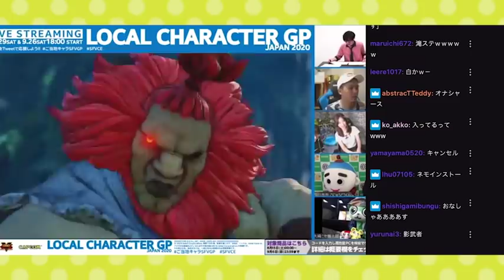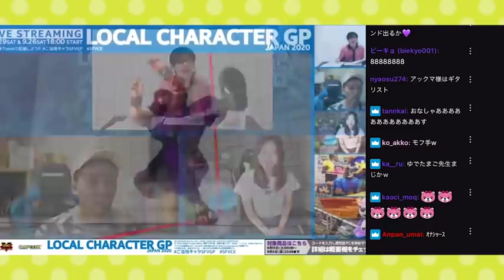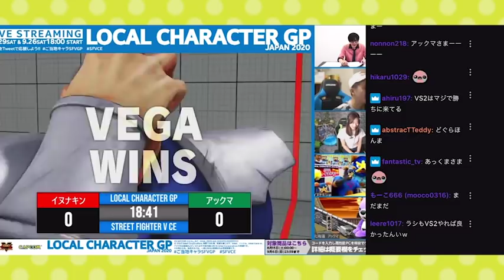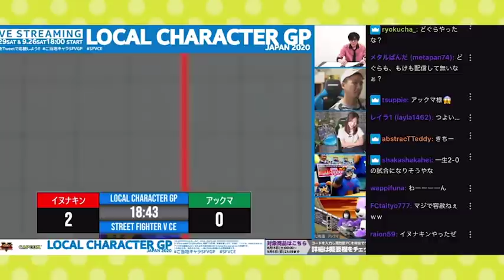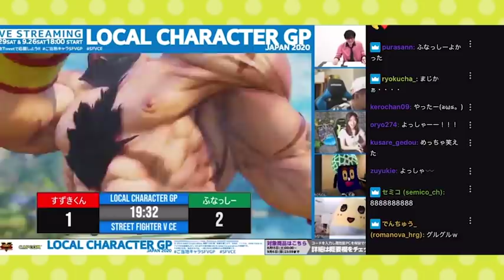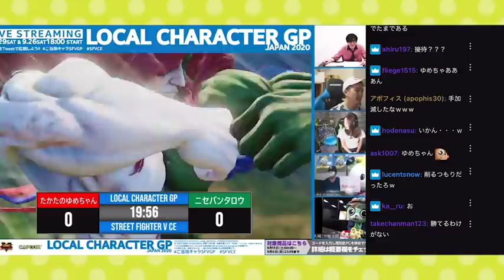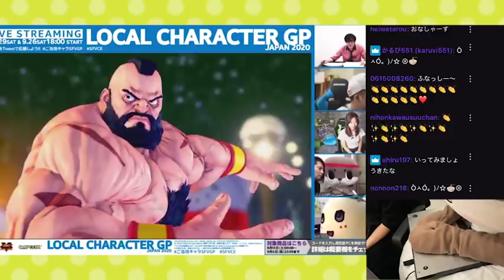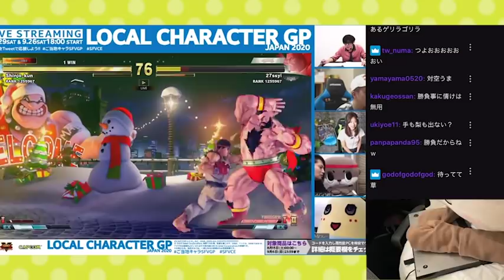【やばいゆるキャラ発見】【最速】ご当地キャラ格ゲートーナメント結果【SFVCE】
ÒㅅÓ。)ﾉニセ番太郎ちゃんすごい。。☆

2020年8月29日18:00〜、ご当地キャラによる初のSFVグランプリが開催されました。今回の動画ではその対戦結果を最速でお伝えします。全国のご当地キャラが、ギル、豪鬼、ベガ、ラシード、さくら、バーディ、ザンギエフ、エド、ポイズンをそれぞれ使って対戦しました。優勝者は、プロゲーマーのウメハラさんと対戦できる、夢のトーナメントです。準決勝・決勝・ウメハラさんとのエキシビジョンは9月に実施されます。ご期待ください！

ご当地キャラが対戦で使用するLenovoのゲーミングPCの詳細はこちら。
「Intel Presents. SFV LOCAL CHARACTER GP JAPAN 2020」をご覧いただいている方に朗報！
最大53％OFF！（※最大割引率の対象製品：Legion T550タワー型）
※最大割引率の対象製品：Legion T550
■対象期間8月15日(土)00:00～9/6(日)23:59まで
【ハイパフォーマンスゲーミングPC Legionシリーズ紹介動画】
のゲーミングPC「Legion」は第10世代インテル® Core™プロセッサーや、NVIDIA® GeForce® RTXSUPER™シリーズによる圧倒的なパフォーマンスを誇るモデルから、気軽にゲームをはじめられるエントリーモデルまで豊富な製品をご用意しています。